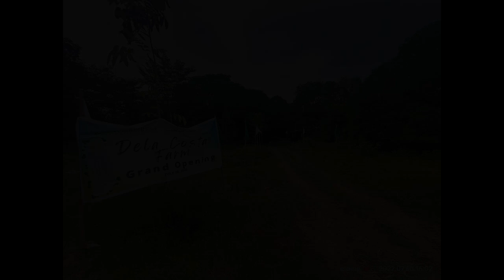Dela costas farm